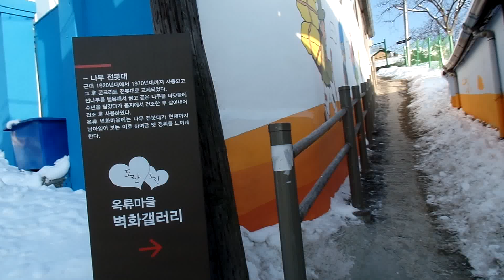전주 옥류벽화마을 ( 전주 자만벽화마을 인근), Jeonju Hanok Village, 全州韓屋村. 전라북도,全羅北道 . Jeonju . KOREA